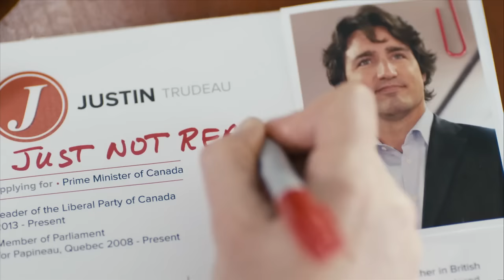Conservative ad: Justin on Tax-Free Savings Accounts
Aired on CBC